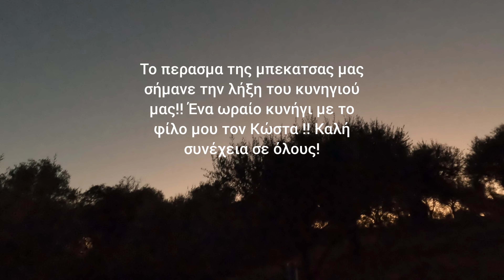Hunting tordo in Greece !! Winchester sx4#Καρτερακι απογευματινό!